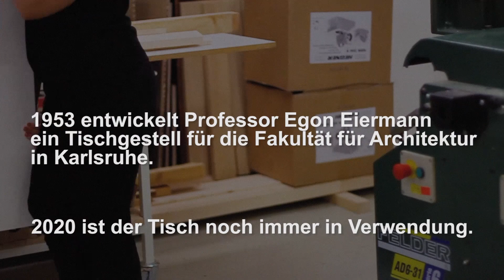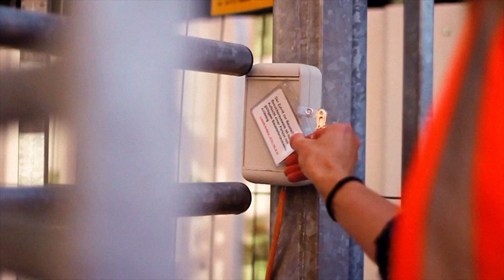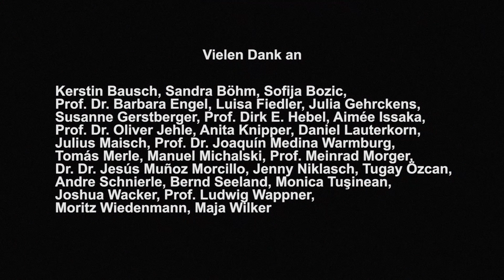Table Talk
1953 entwickelte Prof. Egon Eiermann ein Tischgestell für die KIT-Fakultät für Architektur, das bis heute genutzt wird. Im Sommer 2020 machen sich Studierende und Lehrende der Fakultät mit dem Tisch auf den Weg durch Karlsruhe, um an besonderen Orten der Stadt über das Studium an der KIT-Fakultät für Architektur zu berichten.

Das Video ist das Ergebnis eines studentischen Workshops im Rahmen des Projekts „Studienstart“.

Video: Louisa Schütz, Davina Dixon, Antonia Leicht
Projektkoordination: Bernita Le Gerrette

Vielen Dank an:
sowie an die Kunsthalle Karlsruhe und das Team von Kombilösung Karlsruhe.

Karlsruhe, 2020